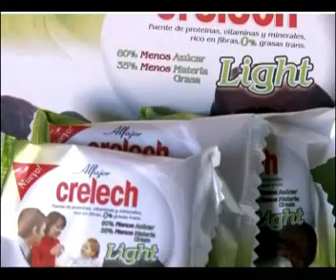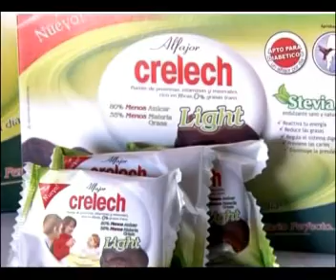Liga Cordobesa Crelech 16-17 El Ceibo (San Francisco) - Bell (Bell Ville) Apertura